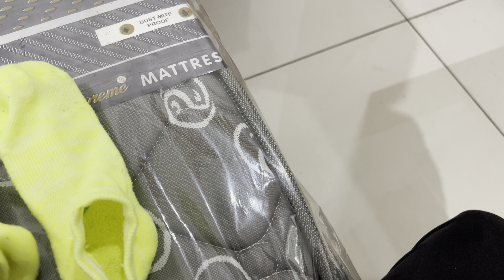Behano ki tyari *Himachali Life *